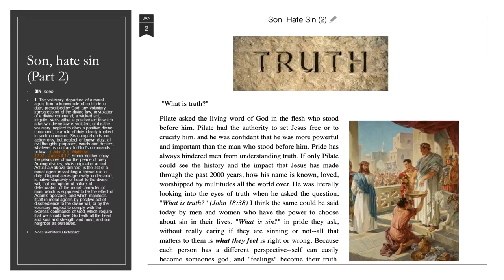Son, hate sin ~ Part two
Ye that love the Lord, hate evil... (Psalm 97:10a).
Devotional by Amy B, from The Blessed Hope Blog